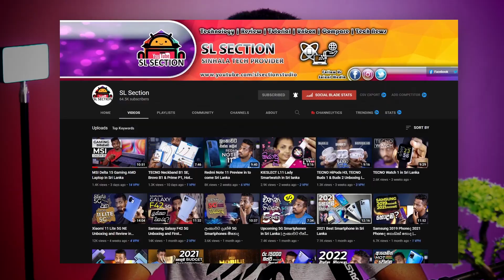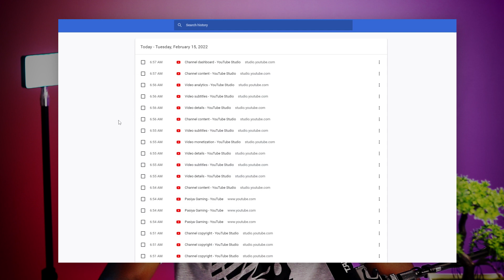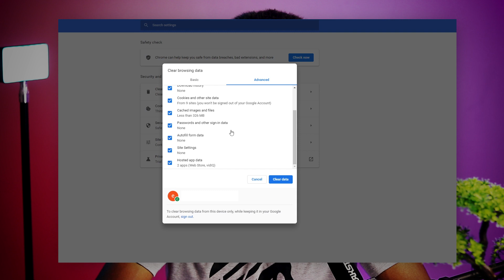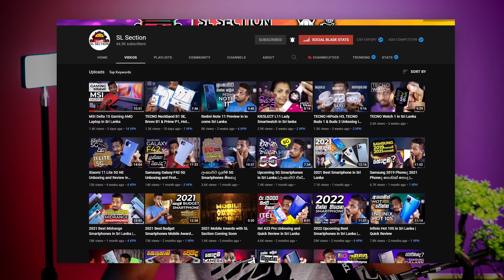YouTube නාලිකාව Hijack වුණා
⭕ Today, I'm going to talk about YouTube නාලිකාව Hijack වුණා @SLSectionofficial

⭕ Queries Solved -
      ✅ How to protect my youtube channel from hackers
      ✅ How to secure my google account from hackers
      ✅ How to protect my google account
      ✅ How to secure youtube channel
      ✅ Secure email account from hackers
      ✅ Protect your youtube channel from hackers